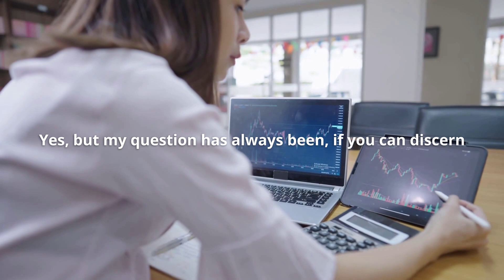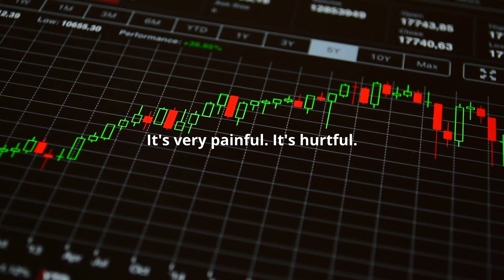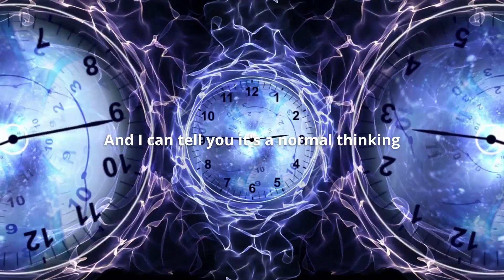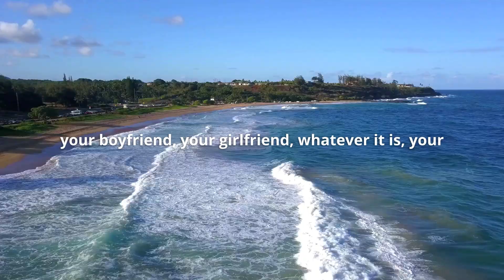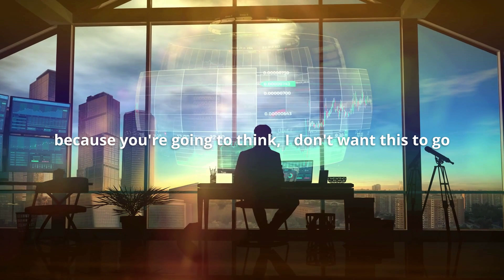inner circle trader motivation - empower your trading career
ict motivation - empower your trading career
yura = yield. the market doesn’t give profits to those who chase - it yields to those who stay disciplined. when you commit to your strategy, when you execute with precision, when you master patience… the market yields in your favor. it’s not about winning one trade - it’s about yielding results over time, compounding success, and owning the game.

youtube fam: 3938

✅get funded with apex to help yourself!
code BUSINESS  will always give you the best deal available.
get up to 20 accounts
claim your discount now: use code BUSINESS

discounts for you:
tradingview plans:

remember: this is for education and fun. be careful with your investments. trading can be tough, and you might not get the same results as shown.

please remember that i'm not a financial advisor, so use caution when investing. day trading is difficult, and you should never invest more than you're willing to lose. the results shown on youtube may not be typical.
who's behind this?
yura is a funded day trader with apex prop firm specializing in nasdaq futures day trading using ict concepts. prior to embarking on this endeavor, yura traded stocks on a daily timeframe starting in 2018. he studied from alexander gerchik in person,  at smb capital "the dna of successful trading" course, later  ict mentorship, which he now implements in his day trading strategy. yura regularly shares insights and trading tips through weekly videos focusing on trading nq futures.

credit:  @InnerCircleTrader

*this description may contain affiliate links, which means i may earn a minimal commission if you click through and use these links (at no additional cost to you), supporting the growth of the channel. thank you for your support!